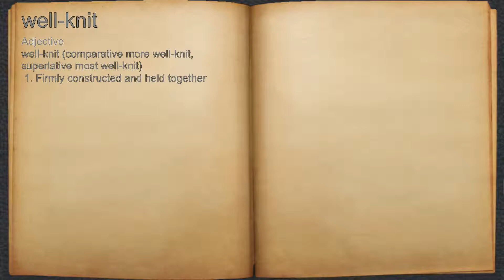What does well-knit mean?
A spoken definition of well-knit.

Intro Sound:
Typewriter - Tamskp